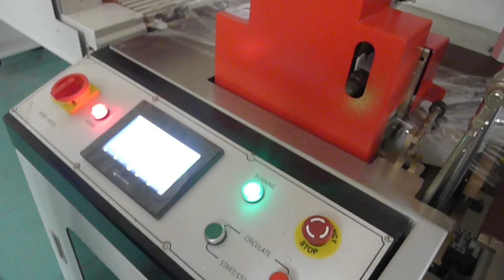How to thread plastic film for sealing shrink wrapping machine GH-3015ML